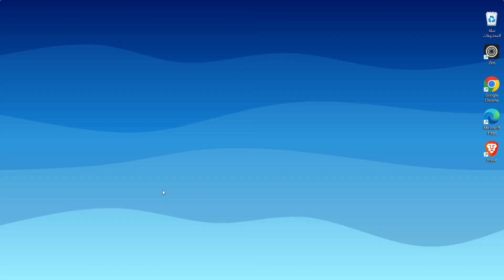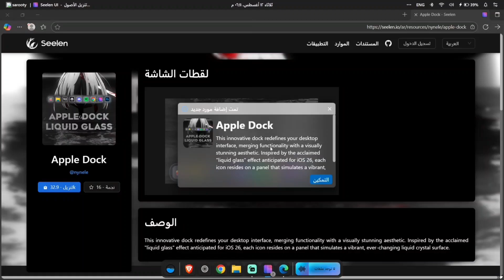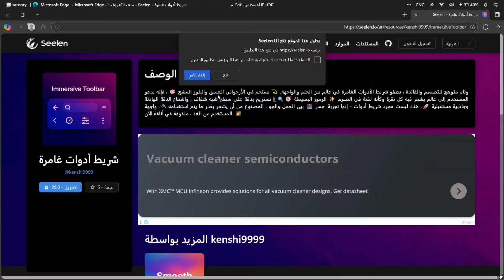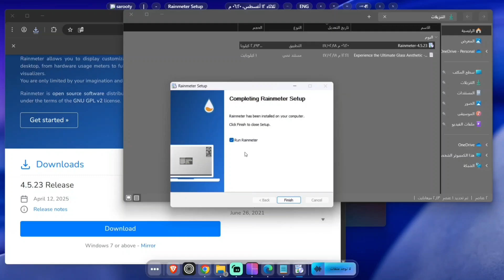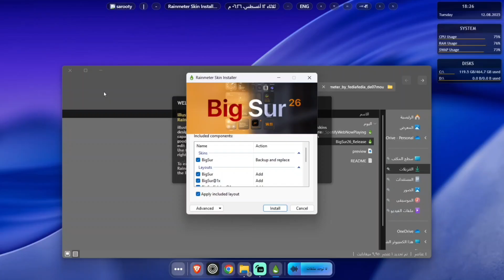كيف خليت نظام ويندوز بهذا الشكل الجديد خرافي 🔥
🔻مليت من شكل ويندوز التقليدي؟ 😩
في هذا الفيديو، أشرح لك خطوة بخطوة طريقة تغيير تصميم نظام ويندوز بالكامل إلى شكل نظام ماك macOS باحترافية وبدون أي تعقيد!
لو كنت تستخدم Windows 10 أو Windows 11، رح تقدر  تثبت ثيم ماك على ويندوز وتحول سطح مكتبك ليصير كأنه جهاز Mac حقيقي!
✅ طريقة تحميل وتثبيت أدوات تخصيص الويندوز
✅ كيف تجعل شريط المهام Dock مثل الماك
✅ تغيير الأيقونات والخطوط والخلفيات

📌 لو حابب تحمل جميع الملفات من رابط واحد رح يكون مثبت بأول تعليق